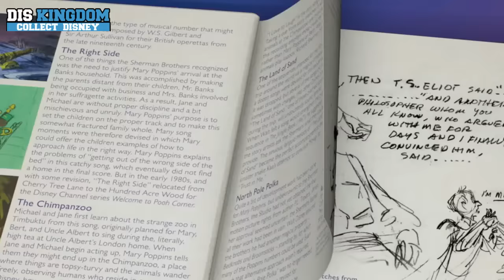Walt Disney Records The Legacy Collection Box Set Available Now